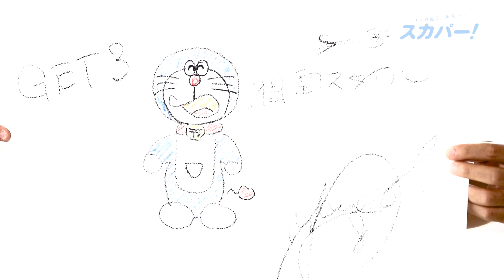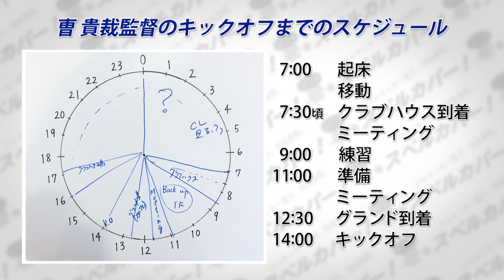プロサッカー選手、育成番組。スベルカパー！#10